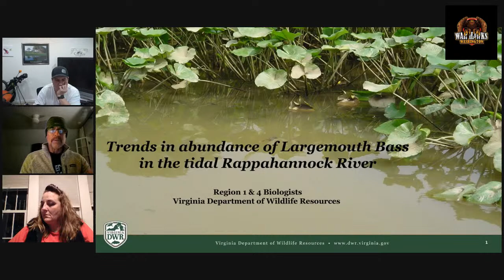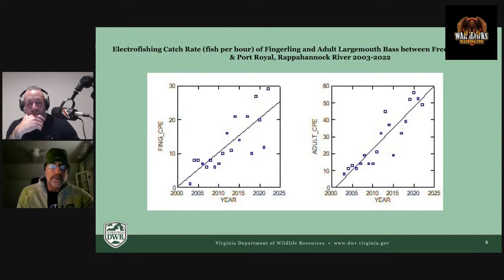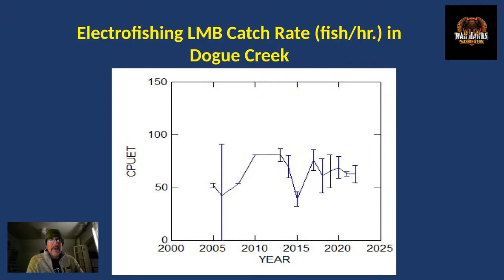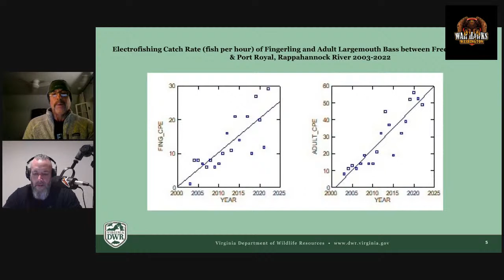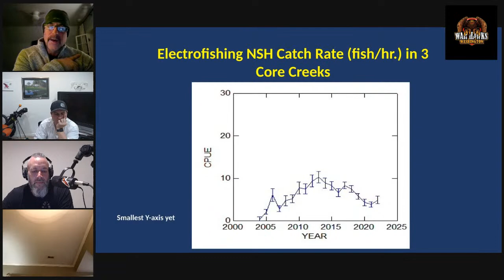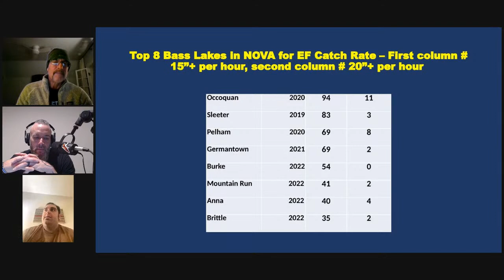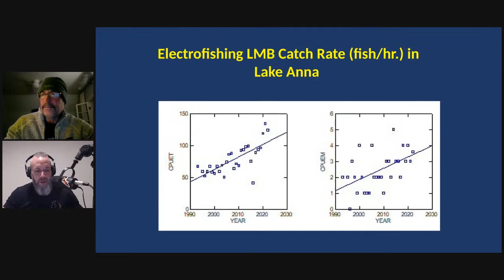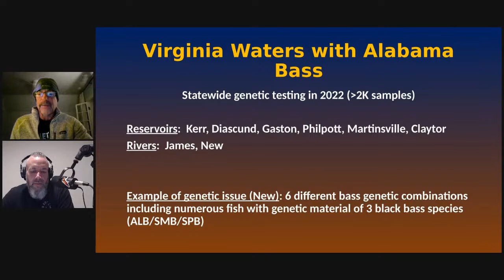Update on the Northern Virginia Bass Species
This will be a precis of the current condition of the Black Bass species in Northern Virginia.  The briefing will be provided by the NOVA Fisheries Biologist, Mr. John Odenkirk.